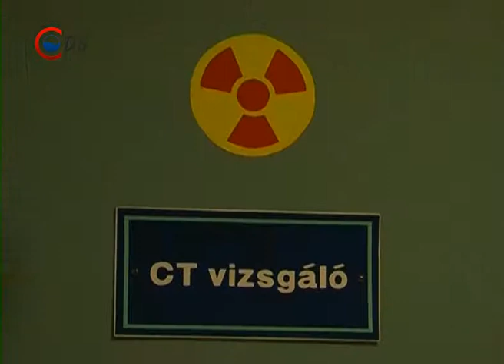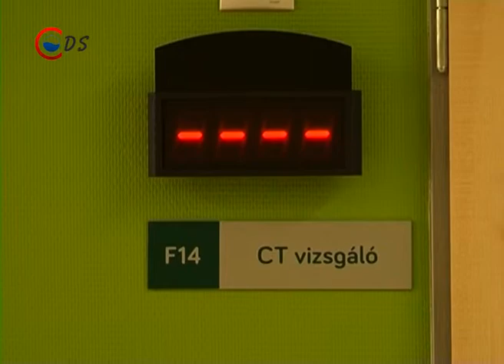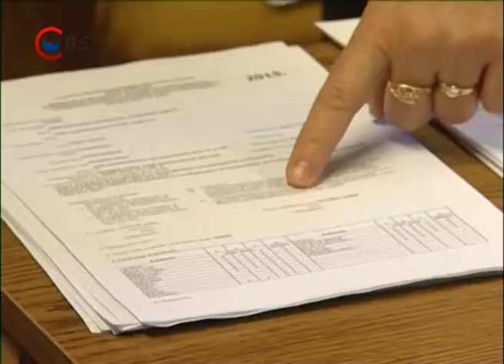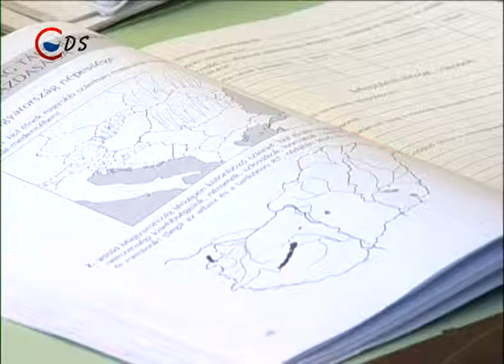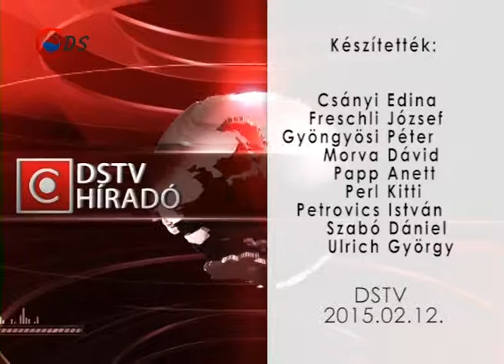2015 02 12 Hirado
A DVCSH szakembereinek kiadva magukat csalók járják a várost, a hőszolgáltató óva inti a lakosságot

Az összegyűlt adományokból egy hatéves CT készüléket vásárol a kórház, a vezetés a gazdaságosabb működés miatt döntött a használt berendezés mellett

A 8. osztályos diákok február 13-ig dönthetik el, hol tanulnak tovább